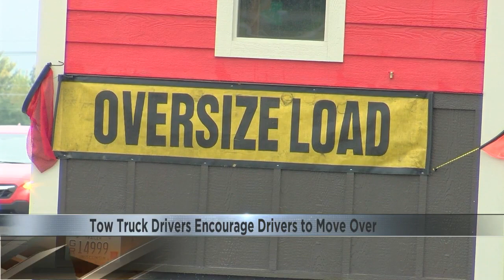Move Over Day serves as reminder to be respectful on the road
Tow truck drivers are reminding the public to be alert when they see a car on the side of the road.